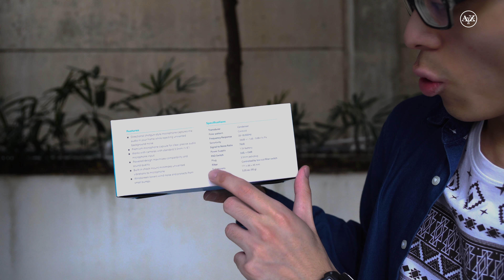Unboxing BOYA VM600 Shotgun Microphone |English 4K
This video is about the BOYA Shotgun Microphone VM600 and this video include some rough testing, there is also a Cantonese Version of this video and I will upload it soon.